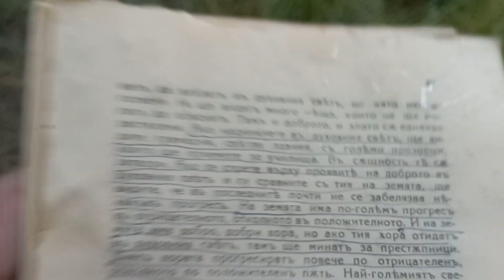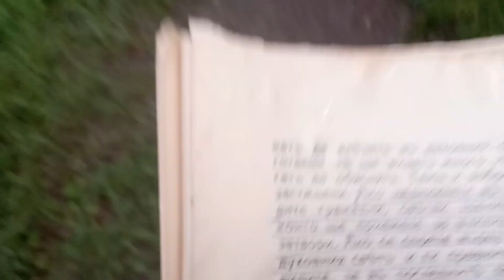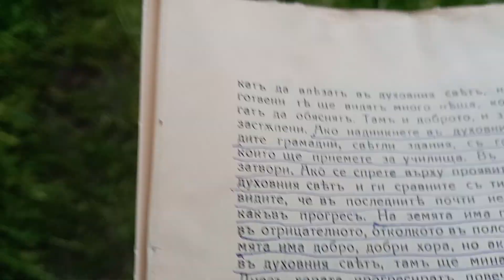Цитат от Учителя:"На Земята има по-голям прогрес в отрицателното, от колкото в положителното."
"Мнозина искат да влязат в духовния свят, но като неподготвени те ще видят много неща, които не ще могат да обяснят. Там и доброто, и злото са еднакво застъпени. Ако надникнете в духовния свят, ще видите грамадни, светли здания, с големи прозорци, които ще приемете за училища. Всъщност те са затвори. Ако се спрете върху проявите на доброто в духовния свят и ги сравните с тия на земята, ще видите, че в последните почти не се забелязва някакъв прогрес. На земята има по-голям прогрес в отрицателното, отколкото в положителното. И на земята има добро, добри хора, но ако тия хора отидат в духовния свят, там ще минат за престъпници. Днес хората прогресират повече по отрицателен, отколкото по положителен път. Най-големият светия на земята, сравнен с един от светиите на небето, минава за затворник, за престъпник. Ако пък сравните земния престъпник с един от светиите на духовния свят, земният престъпник изглежда като първокласен светия. Следователно, в духовния свят и доброто, и злото са силни, големи. Затова често някой казва: Не струва човек да бъде добър. Той не иска да бъде добър, защото, ако с тази доброта влезе в духовния свят, ще мине за престъпник. Ако пък е лош и с лошавината си влезе з духовния свят, между лошите хора, там той ще изглежда като светия."